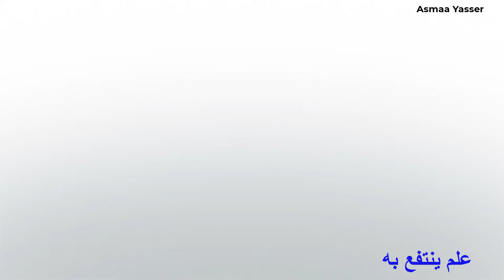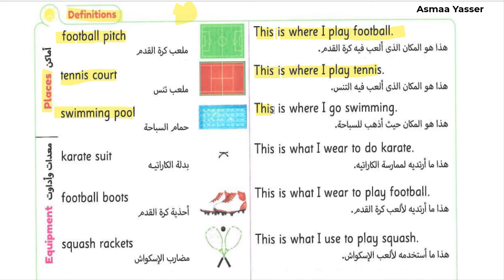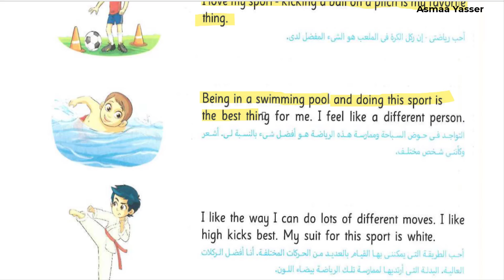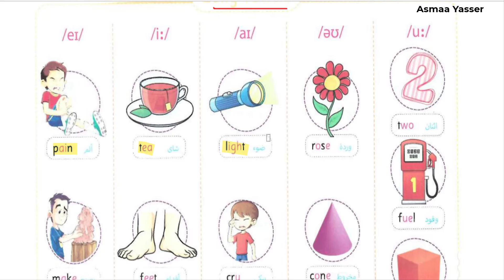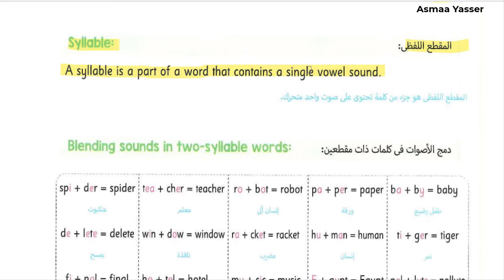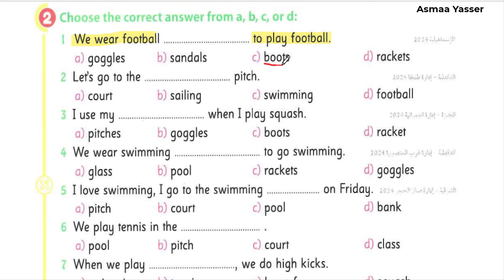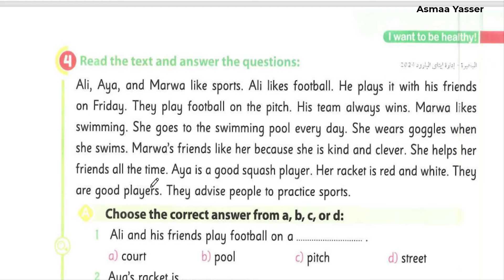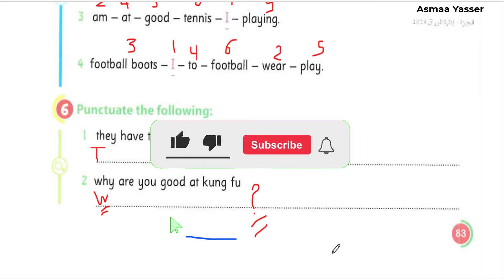شرح و حل كتاب الجيم انجليزي الصف الخامس الابتدائي الوحدة الثانيه الدرس الثالث الترم الاول2025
شرح و حل كتاب الجيم  انجليزي الصف الخامس الابتدائي الوحدة الثانيه I want to be healthy  الدرس الثالث الترم الأول
منهج الصف الخامس الابتدائي الجديد انجليزي الترم الأول